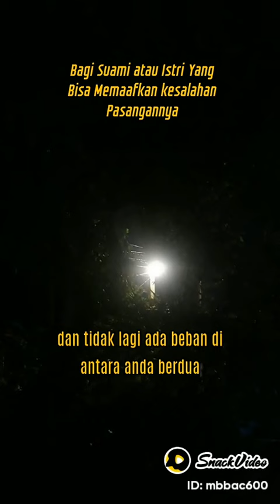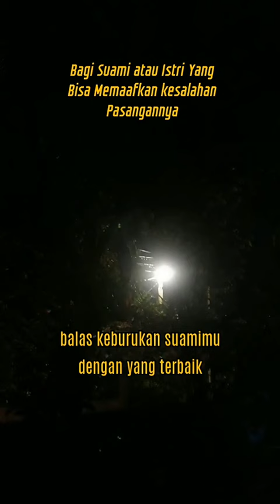Pesan Bagi Para Suami atau Istri Yang Memaafkan Pasangannya